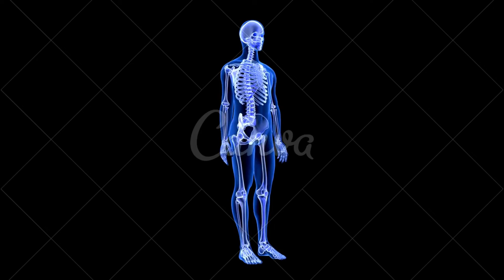Sintomas dos Tipos de Artrite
GRUPO DE APOIO DO WHATSSAP

PLAYLISTS IMPORTANTES